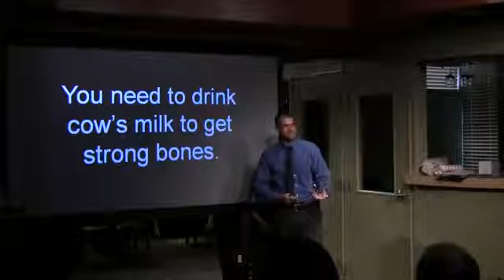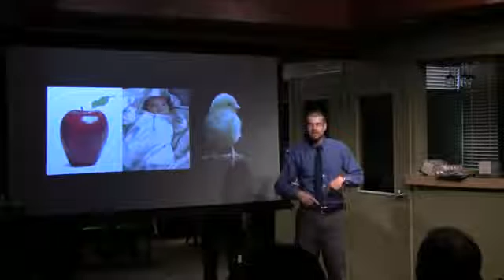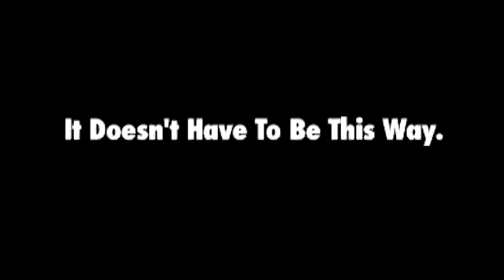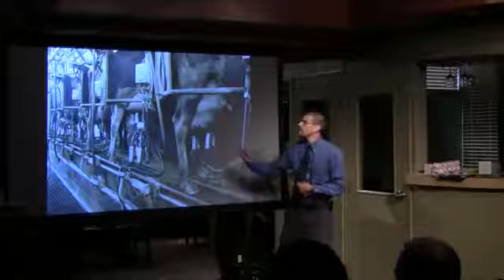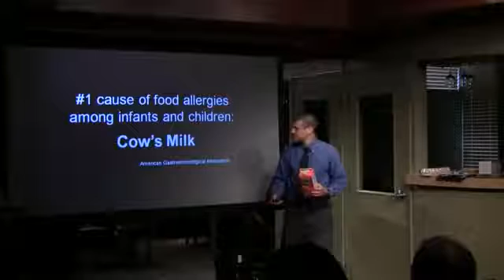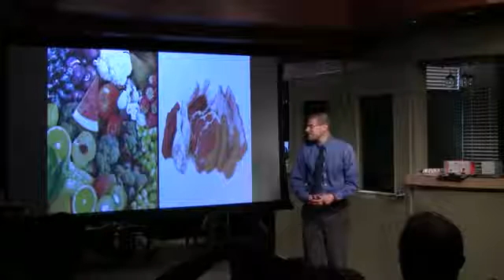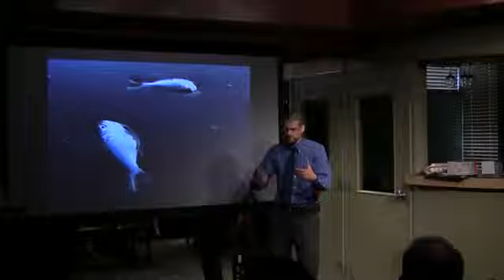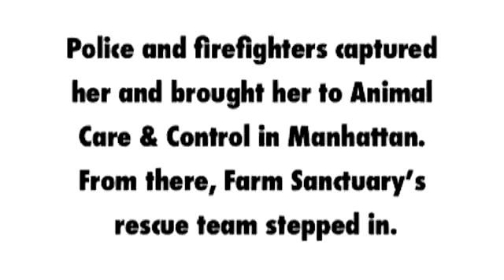101 Reasons to Go Vegan - James Wildman - Hungarian Subtitles